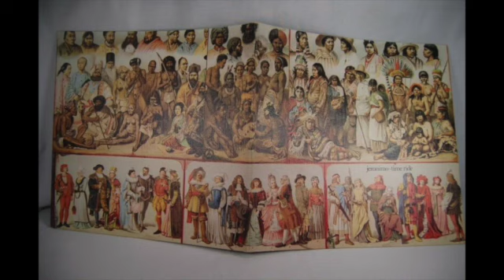JERONIMO - THERE ARE PEOPLE / INDIAN RIVER - GERMAN UNDERGROUND - 1973